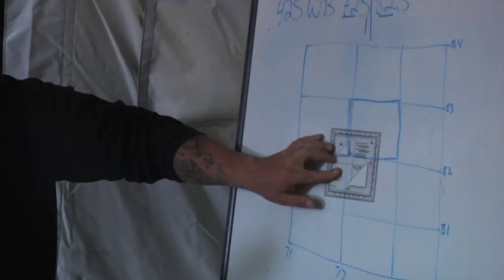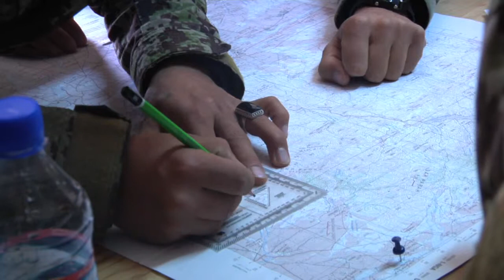Afghan Training Long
This is the long version of the Training mission story.   There will not me an Enduring Freedom version of this story.